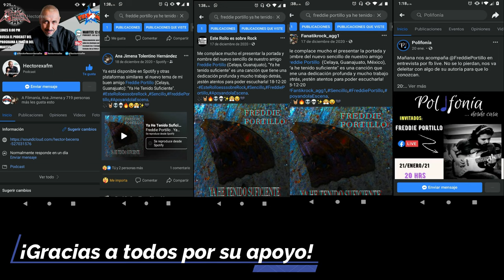Freddie Portillo - Ya he tenido suficiente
""Ya he tenido suficiente"" es una canción escrita y compuesta por Freddie Portillo.

Gracias a mis amigos, familiares, a los medios que han confiado en mí y mi música, GRACIAS a EsteRolloEsSobreRock con AnaJimenaTolentino porque desde un principio ha estado, GRACIAS a RockShow con HectorBecerra porque todo el rock está en Rock Show, GRACIAS a Polifonia con VanesaRangel por el apoyo que me han brindado.
¡SIMPLEMENTE GRACIAS!